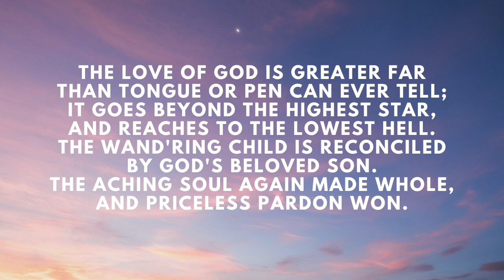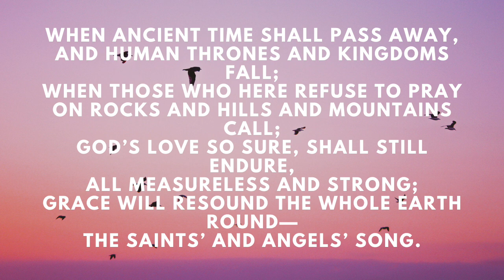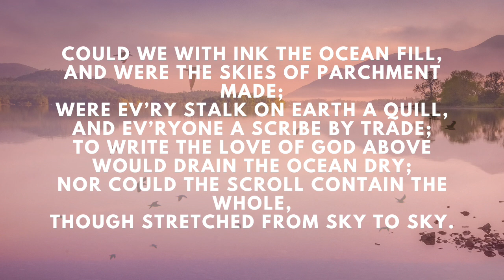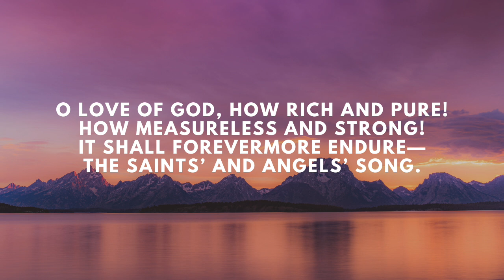The Love of God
The Love of God Hymn

Lyrics:

The wand'ring child is reconciled
by God's beloved Son.
The aching soul again made whole,
and priceless pardon won.

When ancient time shall pass away,
and human thrones and kingdoms fall;
when those who here refuse to pray
grace will resound the whole earth round—
the saints’ and angels’ song. [Refrain]

were ev’ry stalk on earth a quill,
and ev’ryone a scribe by trade;
though stretched from sky to sky. [Refrain]